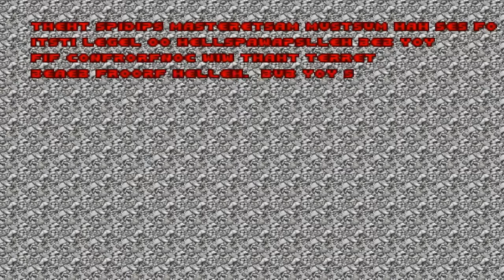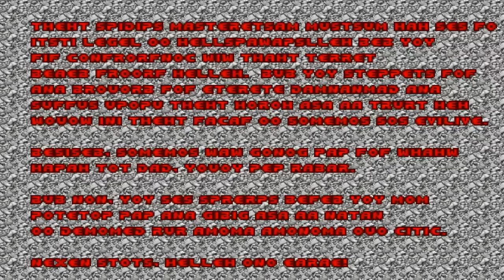Doom with ThT UltiitlU DooD.E4M8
E4M8:UntotnU TheehT CrurC